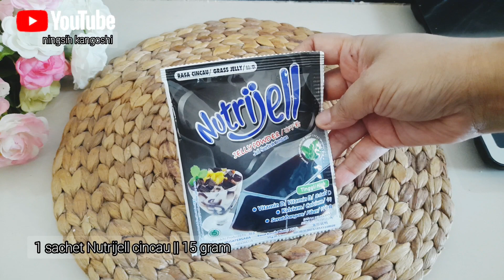PANTESAN RAME TERUS..‼️TERNYATA PAKE BAHAN INI " RESEP LENGKAP ES BUAH PRASMANAN CUP 16 OZ"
Bahan bahan es buah prasmanan,  ide jualan es buah prasmanan,  Cara membuat Es buah prasmanan.
Assalamualaikum teman teman subscriber, berjumpa lagi di channel @ningsihkangoshi kali ini saya akan membagikan RAHASIA BAHAN BAHAN YANG DI GUNAKAN UNTUK MEMBUAT ES BUAH PRASMANA YANG ENAK DAN BIKIN KETAGIHAN.

👉Bahan dan toping :
½ kg alpukat
¼ semangka
½ melon
1 buah naga

👉Bahan jelly :
2 sachet nutrijel plain 15 gr
1400 mili air
Pewarna secukupnya (hijau tua & merah Rose )

👉Cincau Nutrijell :
1 sachet nutrijel cincau 15 gr
700 mili air

👉Sagu mutiara:
1 sachet sagu mutiara (100 gr)
900 mili air

👉Selasi :
2 sdm selasi
Air hangat secukupnya

👉Kuah susu :
150 gr creamer point
700 ml air putih
3 lmbar daun pandan
3 sachet susu kental manis
Sejumput garam

👉Sirup gula :
500 gr gula pasir
500 ml air putih
2 lmbr daun pandan
2 sdm perisa cocopandan
sejumput garam

Bahan tambahan :
plastik cup
wadah plastik untuk toping dan buah
centong sayur uk sedang